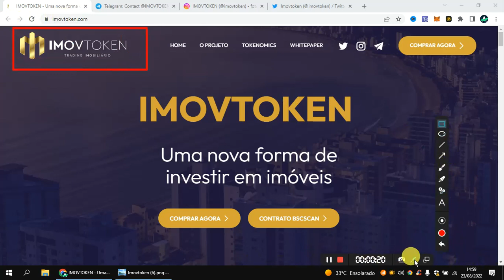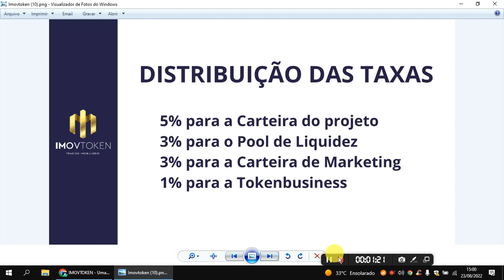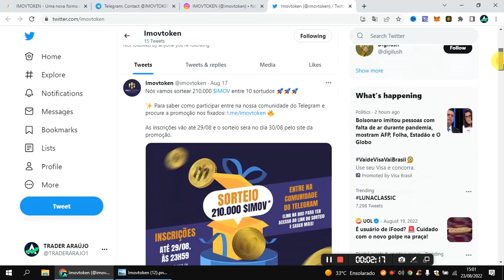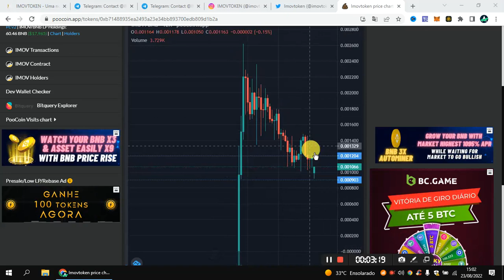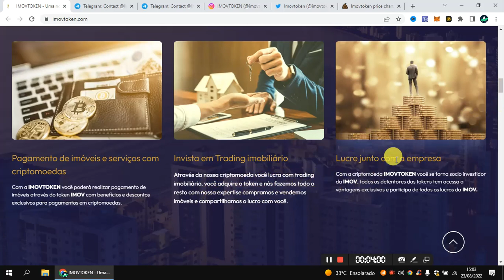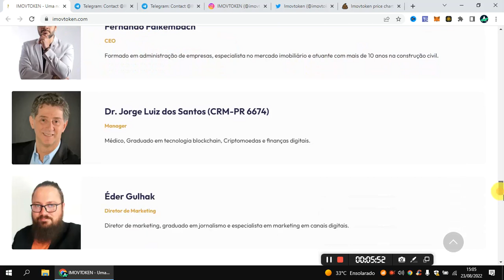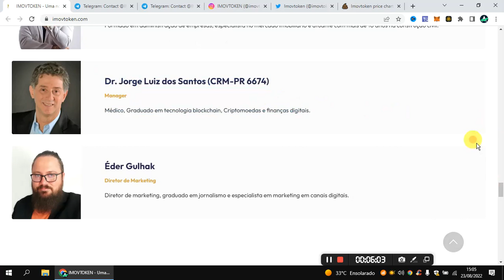CRIPTOMOEDA IMOV TOKEN EXPLODIU NA PANCAKESWAP - VEJA O TAMANHO DO PROJETO. NASCEU GIGANTE.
🚀 ASSISTA TAMBÉM!